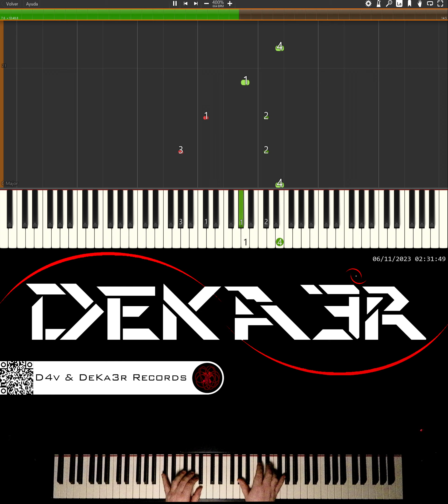🔴 IRL 🎼 COMPOSICION DE MUSICA 🎹 PIANO 🎶 CODE | DIGITACION • ESTUDIO • TUTORIAL • PRÁCTICA